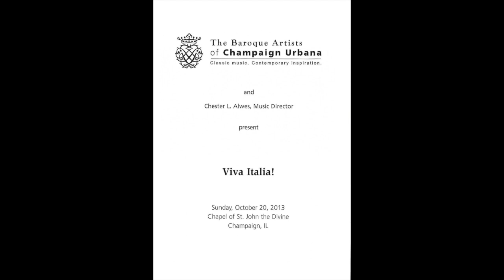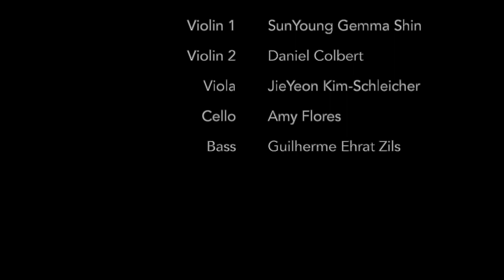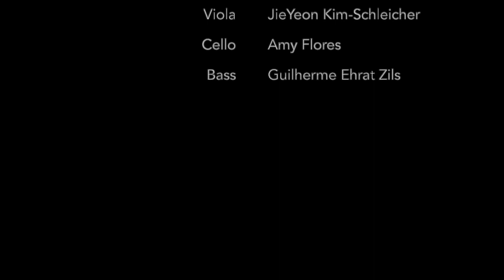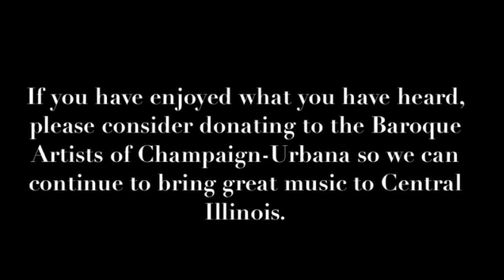BACH presents Viva Italia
Baroque Artists of Champaign Urbana proudly presents Viva Italia from our 2013 season.  We hope it brings you joy.  This program is free, although if you are able, BACH would appreciate a suggested donation of $5.